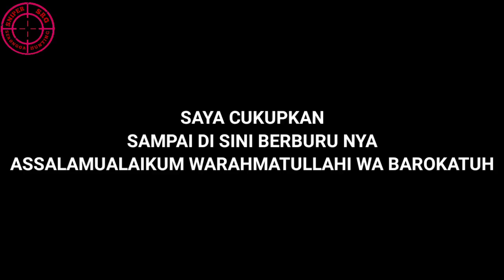GILAA HEAD SHOT DOBLE KILL BERBURU BELIBIS